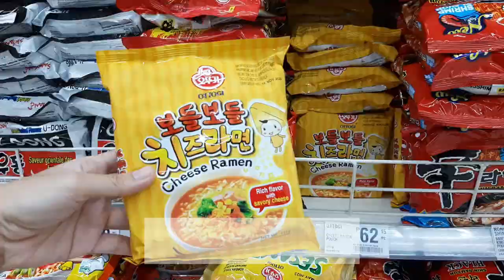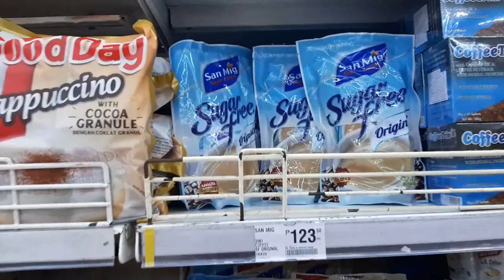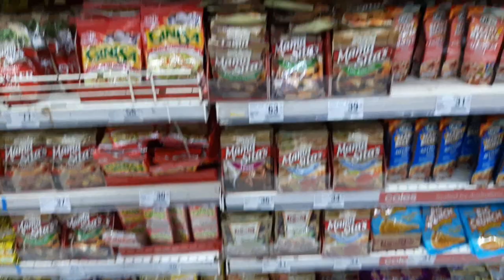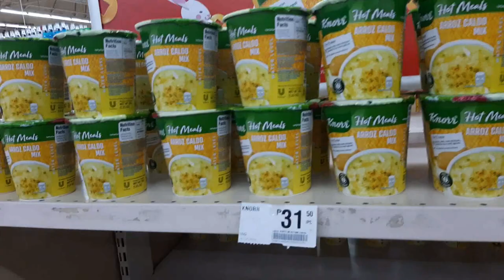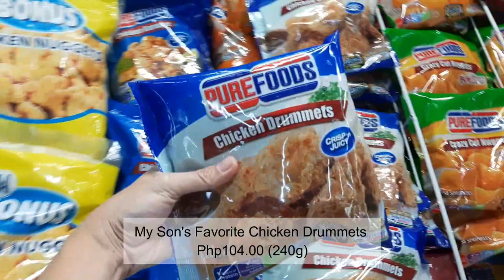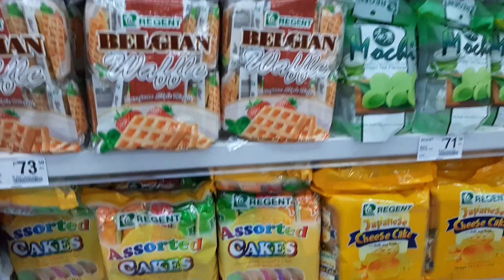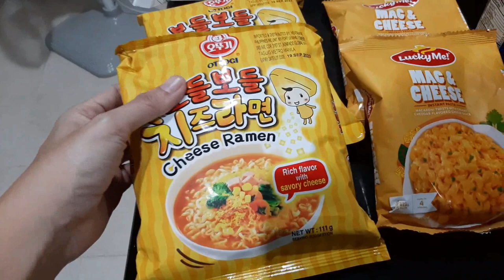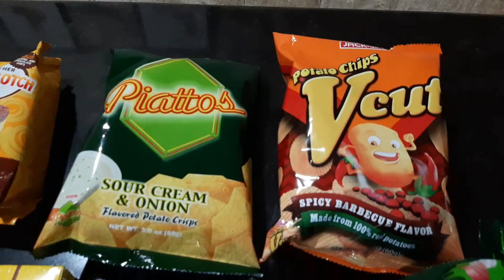GROCERY SHOPPING WITH ME Updated Prices 2023 at SM HYPERMARKET Supermarket Haul Vlog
you may also like to watch:

GROCERY SHOPPING with me at SM HYPERMARKET ASMR Supermarket Haul Vlog